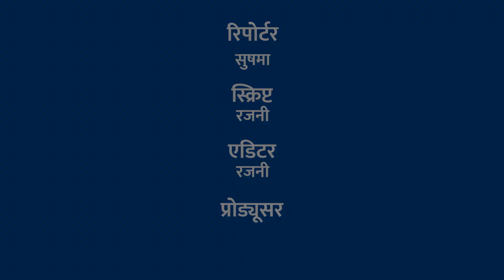बाल दिवस पर ललितपुर में पिता ने अपने ही तीन बच्चों की ली जान | KhabaarLahariya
ललितपुर जिले में एक पिता ने ली अपने तीन बच्चों की जान | KhabaarLahariya
14 नवम्बर 2018, ज़िला ललितपुर
ललितपुर ज़िले के गॉंव बीर का एक मामला सामने आया है जहां बाल दिवस के मौके पर एक पिता ने अपनी तीन बच्चियों की जान ले ली है। लोगों का कहना है कि आरोपी की अनुसार उस पर 5 बेटियों का बोज था। उनको संभाल ना पाने की वजह से उसने अपनी तीन बच्चियों की हत्या कर दी। लोगों का ये भी कहना है कि उसने पहले बच्चियों को हथोड़े से मारा-पिटा फिर कम्बल में लपेट कर उन्हें आग के हवाले कर दिया। लोगों के अनुसार उसने अपने बचाव के लिए रसोईघर से गैस को चालू कर दिया और साथ ही में बाद में पूरे घर को आग लगा दी थी। जलने की बदबू की वजह से लोगों को इस घटना के बारे में पता चला था। पुलिस द्वारा आरोपी को हत्या के मामले में हिरासत में ले लिया गया है।